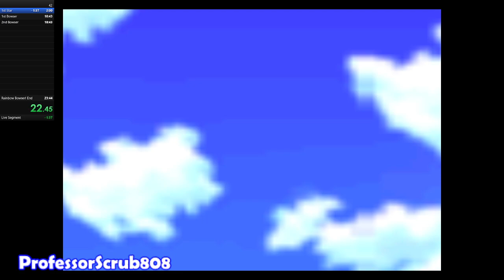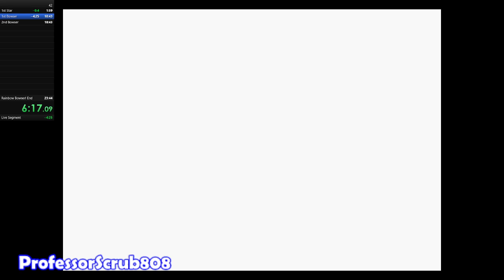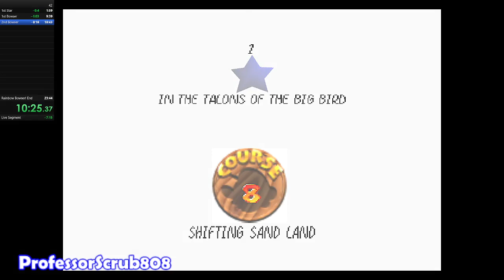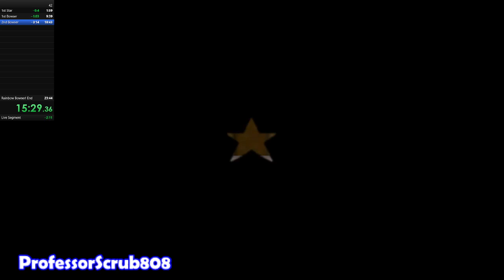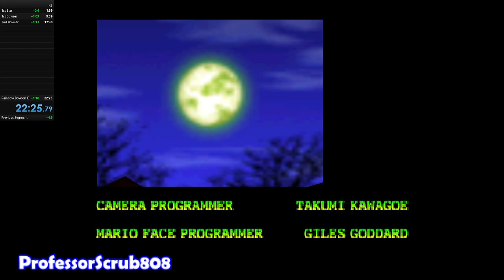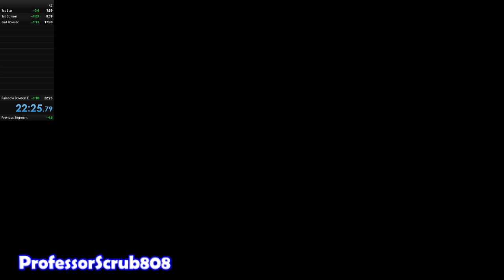16 Star Scrub Runs! PB (22:25.79) Ending